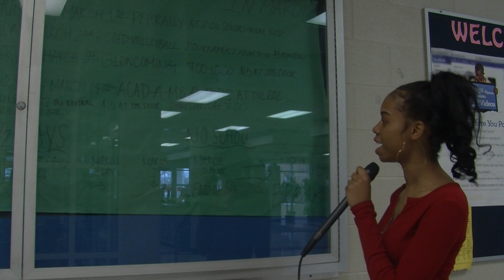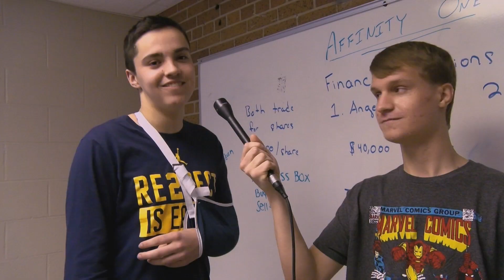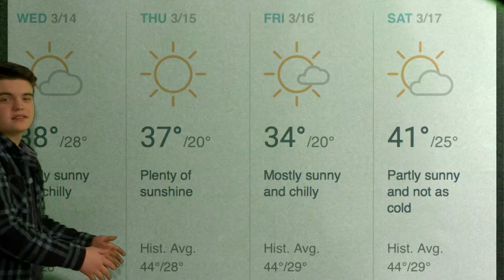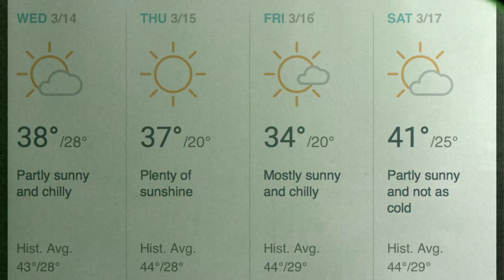Patriot Platform 3.16.18